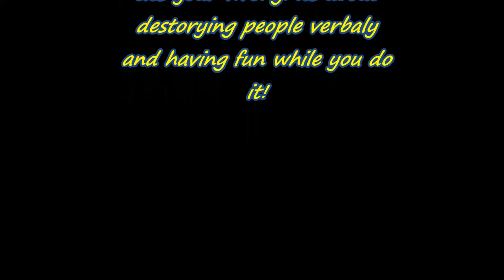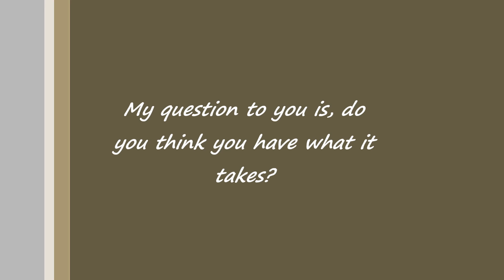OBHS Speech and Debate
All copyrights go to the band Blackmill.